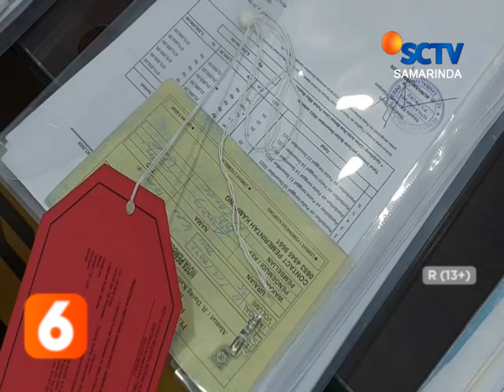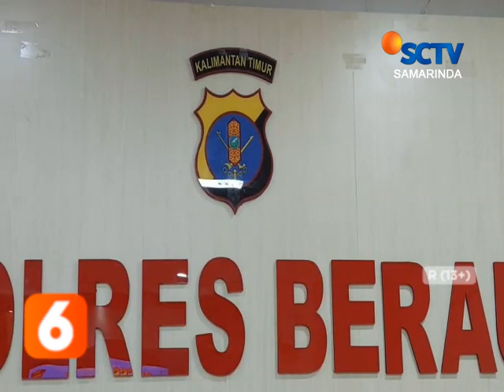BERAU - KORUPSI ASET DESA